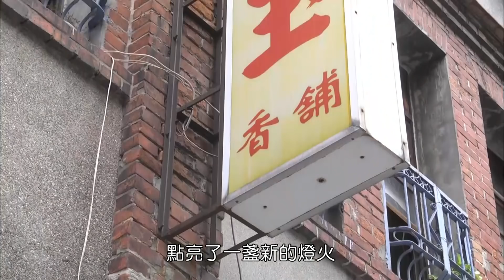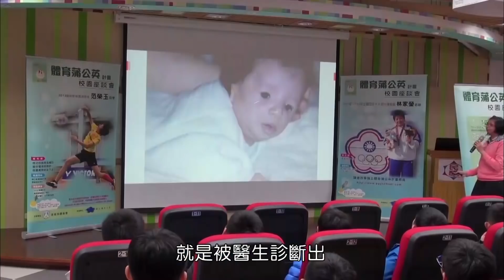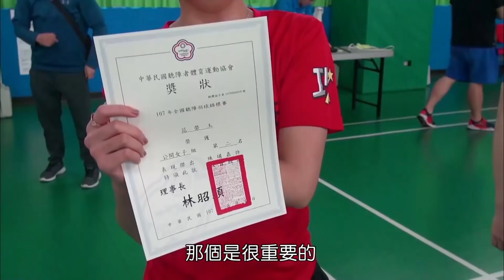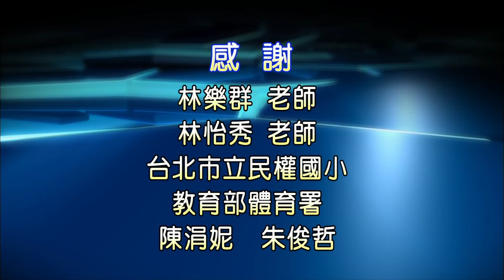2019 PeoPo 30 Minutes 第二集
2019 PeoPo 30 Minutes 第二集

【文化大學-香藝文化的價值與創新】

線香已擁有上千年的歷史，在台灣的各個角落更可以看見線香的身影，小從家庭祭祀，大至開工祈福，線香代表的是一份寄託，也傳遞了一顆真誠的心。或許線香對我們來說再平凡不過，但也因為如此，線香的價值與重要性即更為突出。特別的是在這背後，有一群人傳承著手工線香的這份技藝，但他們卻面臨了傳承的危機，當有年輕學徒願意學習手工線香的製作，這是一份希望，但希望卻不代表能夠長久，創新是必須要有的。除了盡力保存線香所擁有的價值之外，該透過甚麼方式才能引起大眾對線香的注意以及重視？將線香不再視為線香，有個園區即提供線香DIY的製作，引起民眾的好奇心。期望本專題能讓大眾看見線香本所擁有的價值，並且當技藝面臨失傳的危機時，必須更加重視這份產業。

【世新大學-高學歷將團的夢想及傳承】

台南佳里吉和堂，是台南吉字輩的祖廟，而台南也是台灣家將文化的發源地。佳里吉和堂成立於西元1911年，已經有超過百年的歷史，卻在2013年遭到祝融，除了三位主神各留下的一個信物外，其餘沒有任何一樣東西在大火中殘存。他們從大火中重新站起，決定邁開步伐向前走，帶著虔誠的心，保存這間古廟的精神。在轉型過後，吉和堂也參與很多不一樣的活動，像是北家扶中心國際志工的家將體驗營和台南金唐殿的臉譜繪畫體驗。他們希望能夠將家將文化推廣國際，並讓大眾翻轉對家將的負面看法。家將並不是一個不好的傳統文化，而是一個台灣人民的信仰，而身為家將的一員，他們對自己的要求嚴謹，希望以身作則，漸漸的影響周圍的宮廟和其他的家將團。

【台灣大學-聽見 不平凡的聲音】

范榮玉剛出身時即罹患了罕見疾病「崔契爾柯林斯症候群」，又俗稱小耳症
或是「下頷骨顏面發育不全」，呼吸道除了比一般人短窄外，罕見疾病也容易造成睡覺呼吸中止，更需配戴助聽器才能勉強聽見。小時的她更被一位教練質疑，這樣子的條件，如何成為一位運動員呢？所幸，在國小三年級後從游泳轉練羽球的她，在認識了民權國小的啟蒙教練陳嬥荃教練之後，從此改變了她的人。范榮玉也特別透露，在成長的過程當中，也因為有了偉大的母親當作她堅強的後盾，她才能有今日的成就。